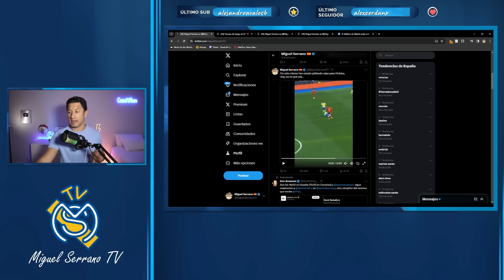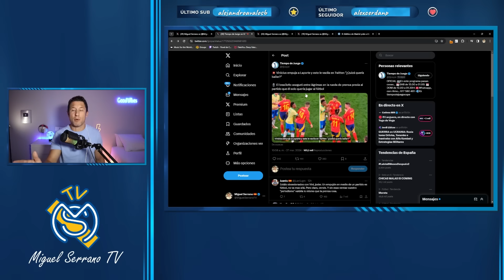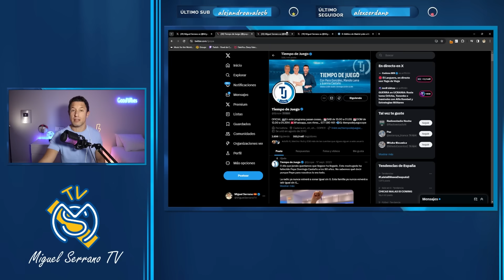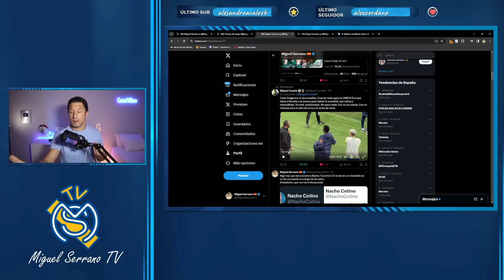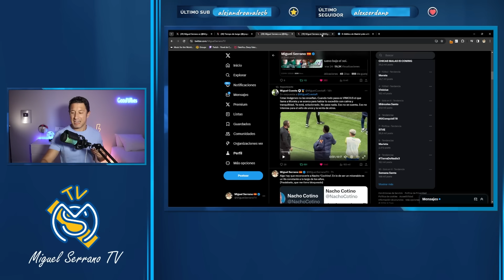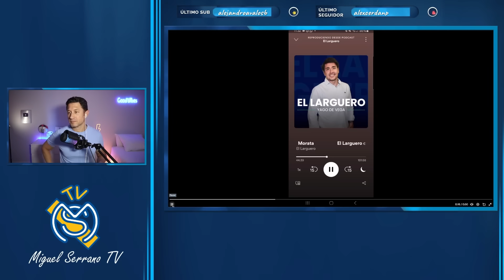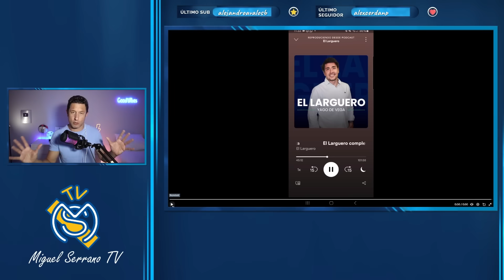🚨💥¡KROOS RENOVARÁ!/ LAS MANIPULACIONES DE COPE Y SER CONTRA EL MADRID Y VINICIUS